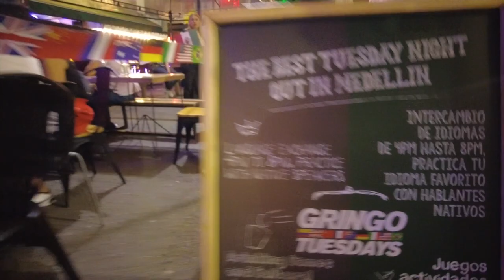MEDELLIN NIGHTLIFE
What's good people? We are back with another one. This time we are in Medellin, Colombia! Places like Cartagena are very fun but when it comes to overall nightlife experiernce Medellin is unmatched! It has multiple areas like, Buenos Aires, La 70, Provenza, Poblado, and Lleras Park. We are going to be taking a look at some of the best areas in Medellin!